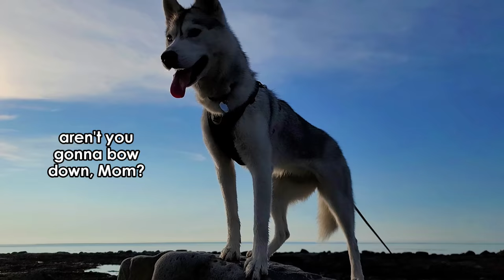Husky Goes on VACATION for the First Time! (Does she like swimming at the beach?)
Skaya goes on vacation for the first time ever! And she finally got to see a beach! Do you think she enjoyed swimming in it?

Skaya’s never been on vacation before… and life is hard for this sassy husky, so you know she definitely deserved a little break! 😉 And what better way to spend that time than by going to the beach! Skaya had never seen a beach or the ocean before, so she was so happy and excited! She explored the beach very thoroughly, swam in the ocean water for the very first time, and found some “beach squirrels” and “slime fishes”! 😂

This place is located by the St-Lawrence in Quebec, Canada (we traveled by car). It’s a beautiful place to relax and have fun all at the same time – and clearly, Skaya had a lot of fun! She really let loose over there, letting her inner wolf (and inner floof queen!) come out! I think we’ll definitely have to come back soon!

What was your favorite part of Skaya’s little vacation?

☆TOP ITEMS FOR HUSKIES or DOGS☆
Treats:
Chicken Breast Treats
Beef Liver Treats

Brushes:
Dematting Dog Rake (Brush Comb)
Slicker Brush (Self-cleaning)

Dealing with Pet Hair and Messes:
Lint Rollers (essential for clothes!)
Stain and Odor remover
Pet Hair Remover Roller (for carpets)
Best Vacuum for Pet Hair

If you’re reading this, just know that Skaya thinks you’re fluffin’ amazing! ❤